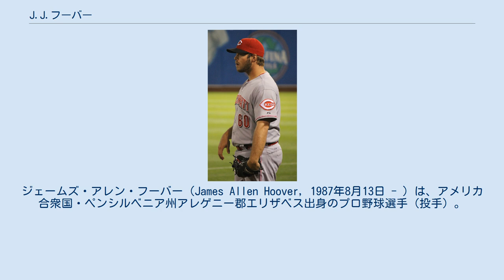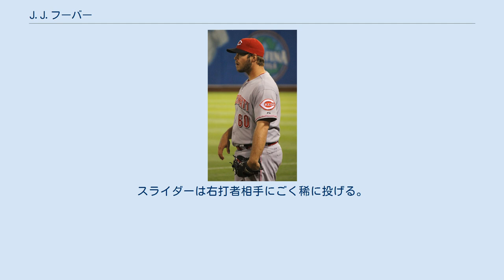J.J.フーバー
ジェームズ・アレン・フーバー（James Allen Hoover, 1987年8月13日 - ）は、アメリカ合衆国・ペンシルベニア州アレゲニー郡エリザベス出身のプロ野球選手（投手）。
右投右打。
独立リーグ・アトランティックリーグのレキシントン・レジェンズ所属。
 2008年にMLBドラフト10巡目（全体310位）でアトランタ・ブレーブスから指名され、プロ入り。
 2011年11月16日にブレーブスの40人枠に加えられた。
 2012年4月1日にフアン・フランシスコとのトレードで、シンシナティ・レッズへ移籍した。
4月25日のサンフランシスコ・ジャイアンツ戦でメジャーデビューを果たした。
6月に制球の問題でマイナー落ちし、再昇格は8月になった。
再昇格後は調子を上げ、最終的には28試合に登板。
1勝0敗1セーブ・防御率2.05・WHIP0.98・奪三振率9.1という素晴らしい成績をマークした。
 2013年は、チームトップの69試合にリリーフ登板。
前年と同様、シーズン後半に調子を上げ、後半戦の防御率は1.67だった。
通年では防御率2.86・5勝5敗3セーブ・WHIP1.11・奪三振率9.1という好成績をマークしたが、満塁の場面で被打率.545・3本塁打、下位打線によく打たれるなど、課題となる点も浮かび上がった。
 2014年は、7月に本拠地のグレート・アメリカン・ボール・パークで延長戦3敗を喫する珍記録が出た。
全体では54試合にリリーフ登板したが、防御率4.88・1勝10敗・WHIP1.39という成績に終わり、大幅に調子を落とした。
前年と同じく、ピンチに打たれる傾向は変わらずじまいで、13本もホームランを許した。
一方で、62.2イニングで75個の三振を奪い、自己ベストの奪三振率10.8をマークするなど、能力を発揮した面も見られた。
 2015年は67試合に登板し、通算200試合登板を達成。
防御率2.94・自己ベストの8勝2敗・WHIP1.17という成績を残して活躍し、前年の不調から脱却した。
 2016年はアロルディス・チャップマンの移籍で新クローザーとしての期待がかかったが、開幕から絶不調でマイナー落ちを経験。
遂には8月4日に40人枠外となり、10月12日にFAとなった。
 2017年1月10日にアリゾナ・ダイヤモンドバックスとマイナー契約を結び、同年のスプリングトレーニングに招待選手として参加することになった。
3月31日にメジャー契約を結んで40人枠入りした。
12月1日にノンテンダーFAとなった。
 2018年1月10日にミルウォーキー・ブルワーズとマイナー契約を結び、同年のスプリングトレーニングに招待選手として参加した。
4月7日にアクティブ・ロースター入りしたが、4月10日のセントルイス・カージナルス戦で10回裏から登板し11回裏にマット・カーペンターにサヨナラ2点本塁打を打たれ敗戦投手となり、4月11日にDFAとなり、4月13日にAAA級コロラドスプリングス・スカイソックスに降格した。
4月16日にFAとなった。
 2019年2月12日にワシントン・ナショナルズとマイナー契約を結び、同年のスプリングトレーニングに招待選手として参加することになった。
11月4日にFAとなった。
 2021年6月14日にアメリカン・アソシエーションのカンザスシティ・モナークスと契約したが、2日後の6月16日にアトランティックリーグのレキシントン・レジェンズに金銭トレードで移籍した。
 91～95mphのフォーシームと73～78mphのカーブの2球種が主体の投球で、左打者にはチェンジアップも一定数投げる。
スライダーは右打者相手にごく稀に投げる。